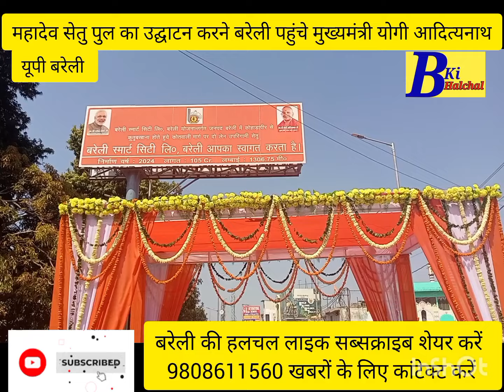मुख्यमंत्री योगी आदित्यनाथ बरेली कॉलेज पहुंचे करी जनसभा महादेव सेतु पुल करेंगे उद्घाटन,